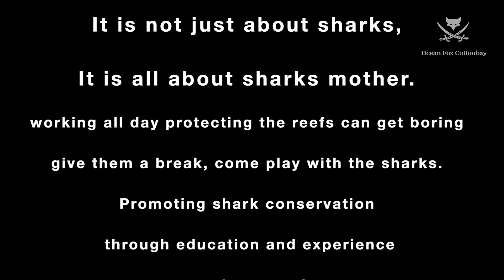SS May 2019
This video is about SS May 2019